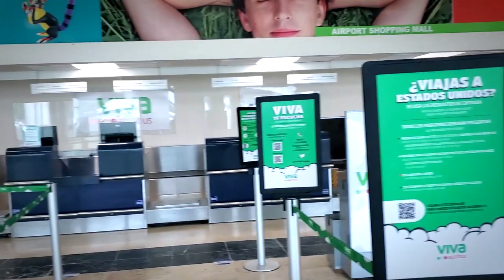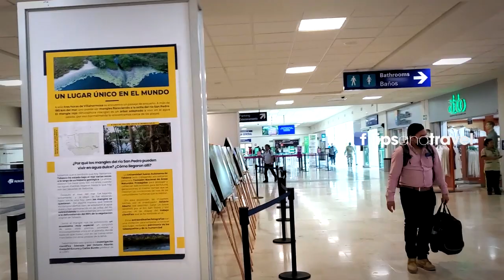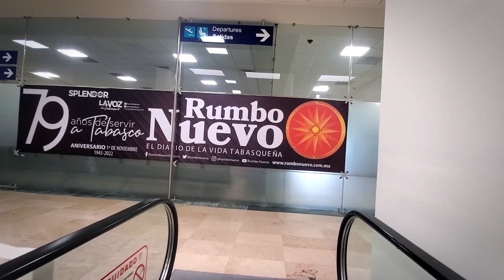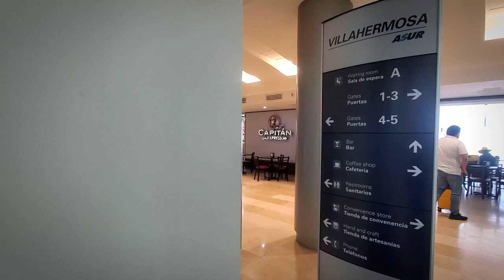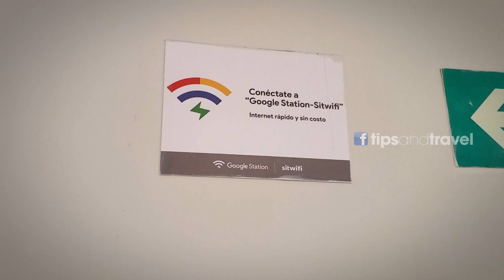Aeropuerto Internacional de Villahermosa, Tabasco ( VSA )